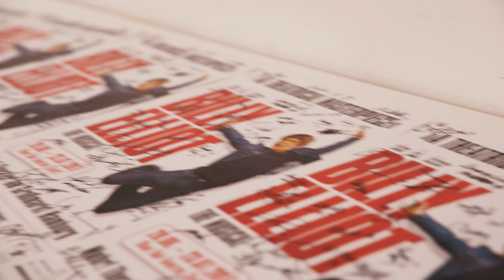BILLY ELLIOT - THE MUSICAL im Mehr! Theater am Großmarkt in Hamburg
„Im Mehr! Theater am Großmarkt gastieren regelmäßig Shows und Musicals von Weltformat. Im Sommer 2017 spielte hier für vier Wochen das vielfach preisgekrönte Original-Musical BILLY ELLIOT vom Londoner West End. Weitere Musicalhighlights wie WE WILL ROCK YOU, DIRTY DANCING, ROCKY HORROR SHOW, GREASE oder ELISABETH waren oder sind Teil des Programms
Mehr Information: